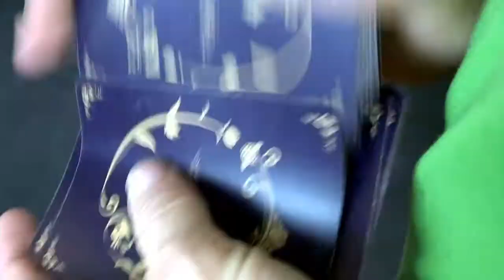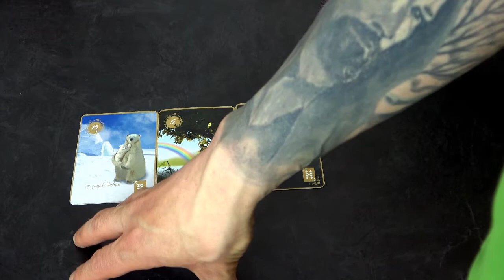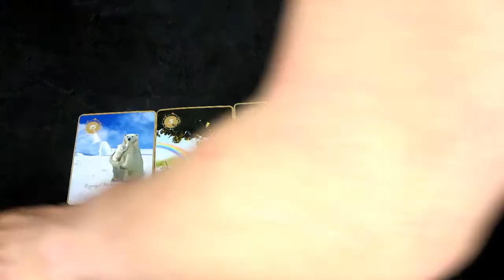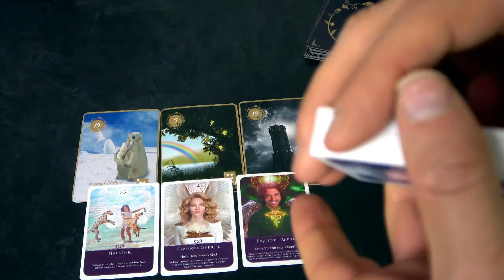Deine göttliche Lebensaufgabe + Tagesorakel 17.05.2021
Heute geht es um deine Lebensaufgabe. Erfahre, wie Du Deine Berufung findest.
Für die Diamantkette habe ich von den Engeln eine alternative, da diese ausverkauft ist - hier der

Deine persönliche Beratung unter 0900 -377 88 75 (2,99/ Min. aus allen deutschen Netzen) oder weltweit unter: